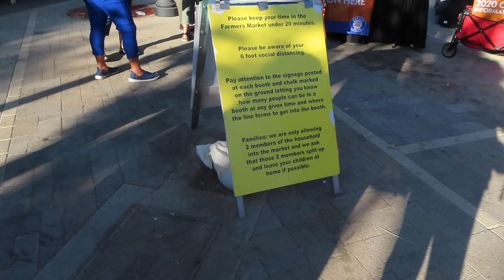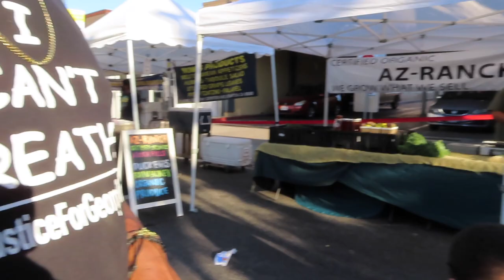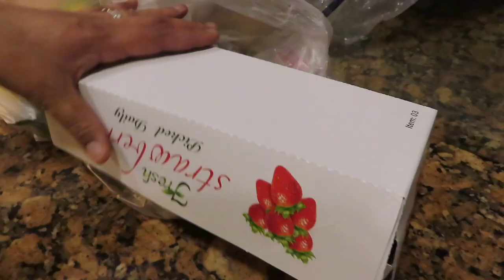Vlogust/VEDA 8: Shop With Me At The Farmer's Market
Vlogust/VEDA Day 8: I hope you enjoy shopping with me at the farmer's market, watch till the end to see all of the exotic goodies we found.